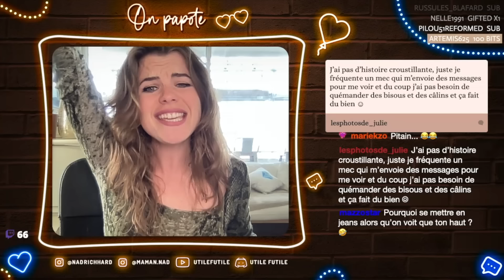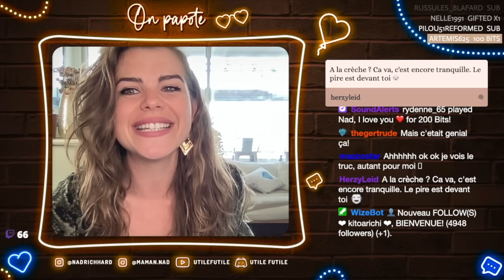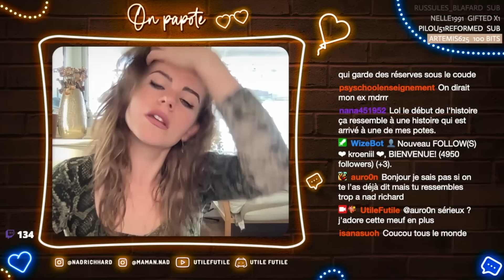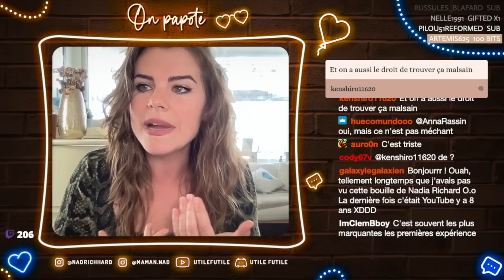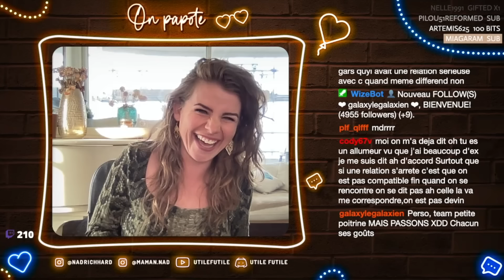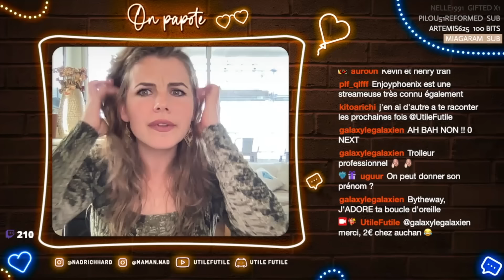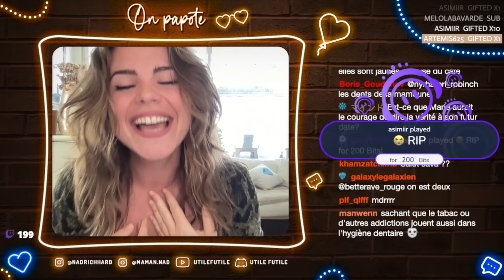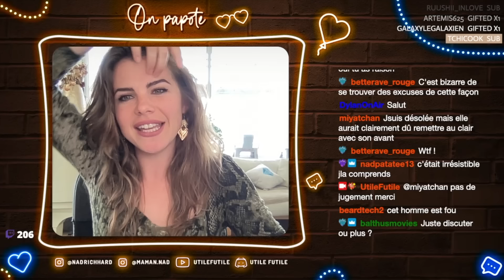VOS HISTOIRES LES PLUS FOLLES 😱☎️ replay 28/09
Aujourd'hui je vous prends au téléphone pour que vous me racontiez vos histoires d'amour, de rupture, d'amitié ou de trahison les plus FOLLES
Replay du 28 septembre

Live Twitch du lundi au vendredi, de 9h30 à midi !

Mes articles favoris (makeup, bébé, tournage…) :

LOVE, Nad